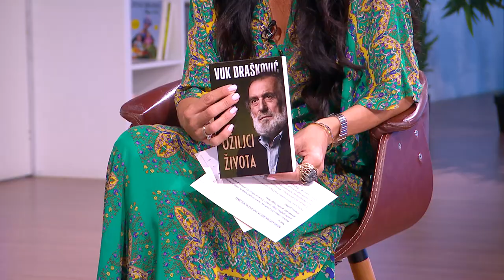KEC NA JEDANAEST | Vuk Drašković | O knjizi "Ožiljci života"